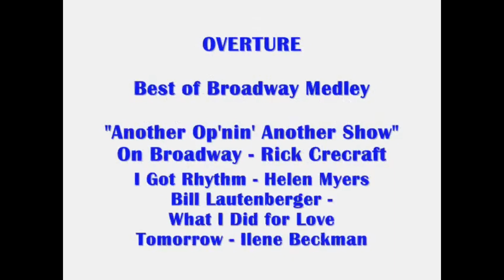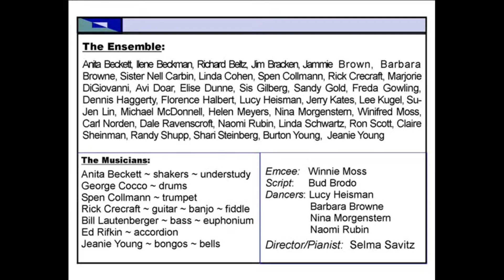New Horizons Glee Club - "Senior America's Got Talent" - Kimmel Center - May 8, 2010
The New Horizons Glee Club is a large, joyous group of singers and instrumentalists.  For about 10 years, we would perform in the Great Plaza at the Kimmel Center in honor of Senior Americans Week under the direction of Selma Savitz.  This video was made during the 20th of Selma's 25 seasons at the helm of the Glee Club.

Today we are have a new Director Andrea Green, an Emmy Award-winning composer and playwright.